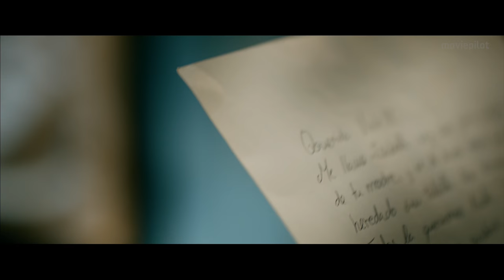TINI: VIOLETTAS ZUKUNFT Trailer German Deutsch (2016) Violetta Film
Tini: Violettas Zukunft Trailer German Deutsch (AR 2016, OT: Tini: El Gran Cambio de Violetta Trailer)

Mit Tini: Violettas Zukunft erhält Tini aus der Disney-Channel-Serie Violetta ihren ersten eigenen Kinofilm und erlebt einen Sommer, der sie maßgeblich verändert.

Handlung von Tini: Violettas Zukunft
Mit dem auf Spanisch gedrehten Tini: Violettas Zukunft bekommt Disney-Star Martina Stoessel (Violetta) ihren ganz eigenen Coming-of-Age-Film samt Schwarm León (Jorge Blanco), Angie (Clara Alonso) und Stiefschwester Ludmilla (Mercedes Lambre).

In einem wunderbaren Sommer lässt Tini ihre Serie hinter sich und erlebt ein Abenteuer, das sie für immer verändert. Die Jugendliche lässt den Teenie-Star hinter sich und wird zu einer Musikerin, die es in der Welt noch weit bringen will – natürlich mit jeder Menge bekannten und auch neuen Liedern.